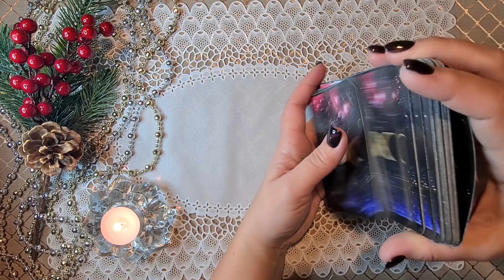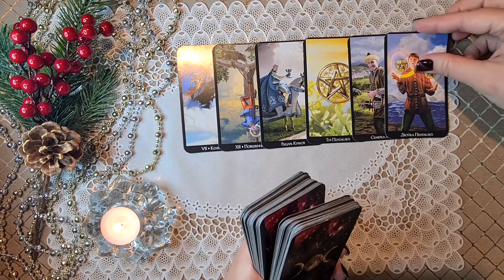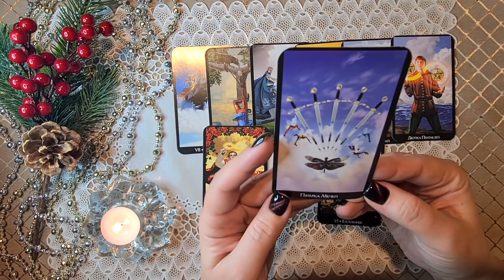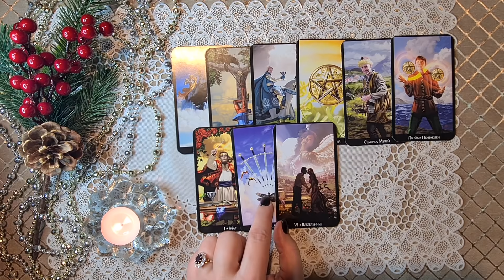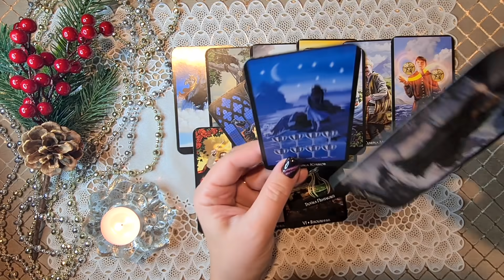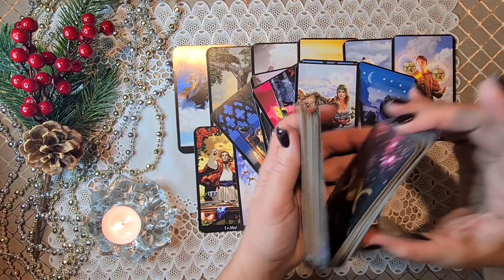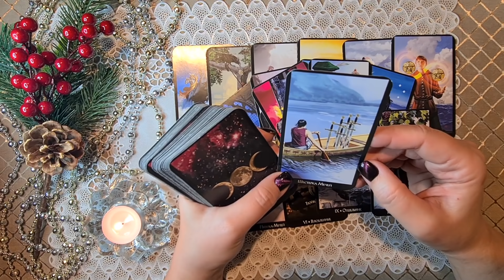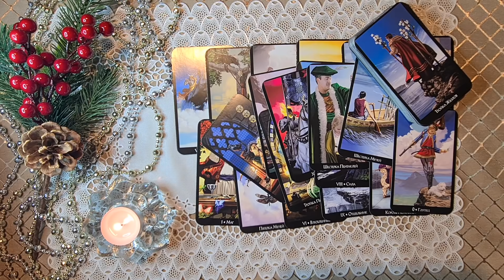ЧТО ПРОИСХОДИТ В ЕГО ЖИЗНИ ПРЯМО СЕЙЧАС? Таро Онлайн Расклад Diamond Dream Tarot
РЕЖИМ ПЕРЕПИСКИ!

Предлагаю вам расклад на тему: ЧТО ПРОИСХОДИТ В ЕГО ЖИЗНИ ПРЯМО СЕЙЧАС?